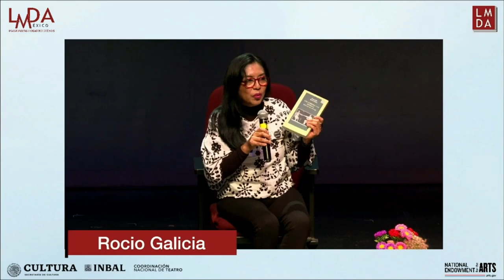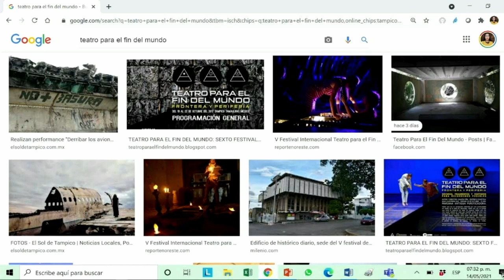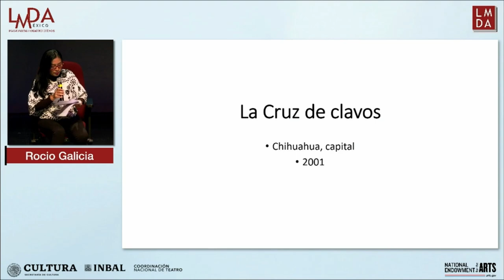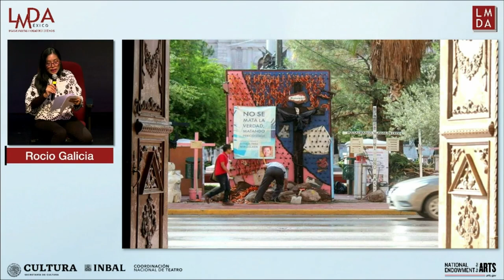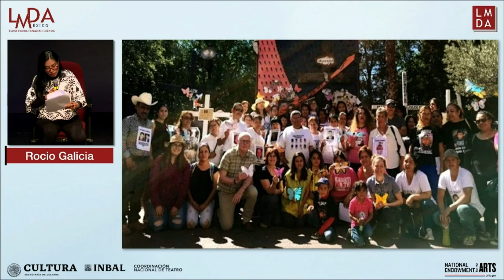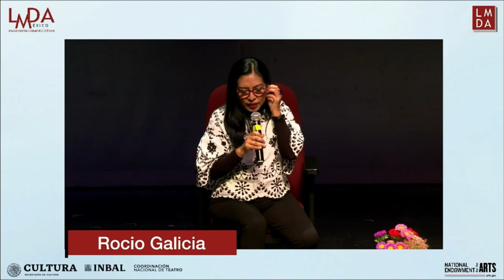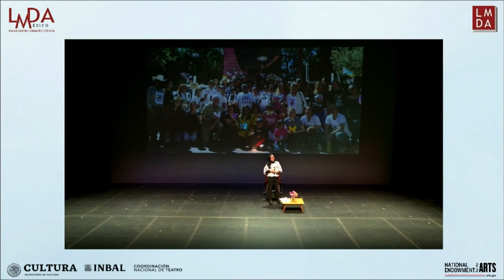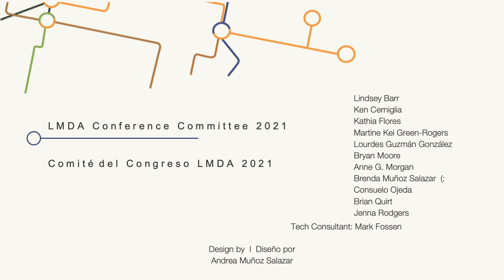Producing reality at Ciudad de México LMDA Conference on Tuesday 29 June 2021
Producir realidad: teatralidades disidentes y la política del dolor / Producing reality: dissident theatricalities and the politics of pain
10:45 a.m. PDT (Tijuana, UTC -7) / 12:45 p.m. CDT (CDMX, UTC -5) / 1:45 p.m. EDT (New York, UTC -4)
Speakers: Rocío Galicia

This intervention pretends to show a catalogue of the performing events that take place on the streets as political expressions that expose the discomforts of the citizens and the hopeful experience of building alliances. It is about building bridges of communication between the spectators and the political action on the streets that are inevitably mixed with theatricality and artistic performance.

Literary Managers and Dramaturgs of the Americas presents Without Borders: Dramaturgy in the New Decade / Sin Fronteras: Dramaturgismo en la Nueva Década livestreaming on the global, commons-based, peer produced HowlRound TV network at howlround.tv on Monday 28 June and Tuesday 29 June.

LMDA’s mission with this ground-breaking gathering is to ignite a global conversation about the impact / purpose / process / evolution of dramaturgy in the new decade. This conference will ask participants to examine how dramaturgy lives, breathes, and changes during/after the social, political, and economical adjustments that COVID-19 has brought to our lives.

This project is supported in part by an award from National Endowments for the Arts.

The in-person conference in Mexico City is supported in part by Coordinación Nacional de Teatro of the Instituto Nacional de Bellas Artes y Literatura (INBAL).